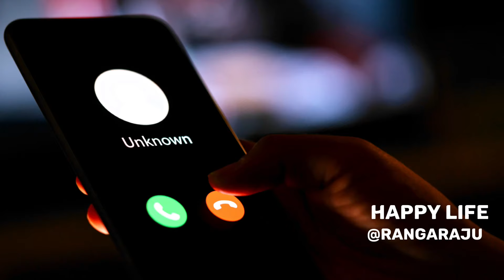ಎಷ್ಟೋ ಹೆಣಗಳನ್ನು ನೋಡಿದ್ದ ಸ್ಟಾಪ್ ನರ್ಸ್ ಗೆ ಈಗ ಸಾವಿನ ವಿಷಯ ಕೇಳಿದ್ರೆ ನಡುಕ.ಏಕೆ ಏನಾಯ್ತು?STORY OF STAFF NURSE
"ಮನಸ್ಸಿನ ನೋವು, ಕುಟುಂಬ ಸಮಸ್ಯೆಗಳ ಪರಿಹಾರಕ್ಕೆ ಹೊಚ್ಚ ಹೊಸ ಚಾನೆಲ್!-Rangaraju-Yoga Guru-Happy Life Channel

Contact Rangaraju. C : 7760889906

Happy Life Youtube Channel, Happy Life Kannada youtube Channel, yoga guru rangaraju Youtube Channel, happy Life Rangaraju Youtube Channel, Soham Meditation, best yoga in Bangalore, best yoga teacher, Youtube Channel:

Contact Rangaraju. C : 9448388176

Happy Life Youtube Channel, Happy Life Kannada youtube Channel, yoga guru rangaraju Youtube Channel, happy Life Rangaraju Youtube Channel, Soham Meditation, best yoga in Bangalore, best yoga teacher,